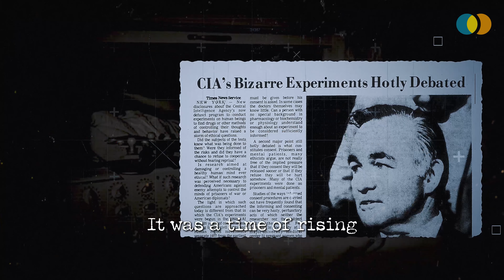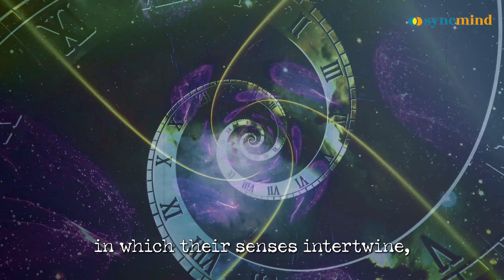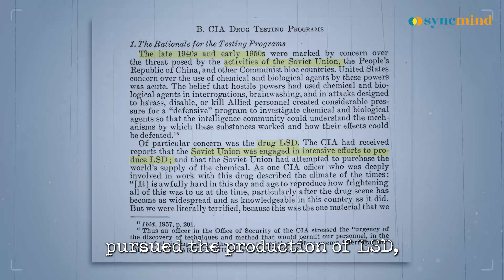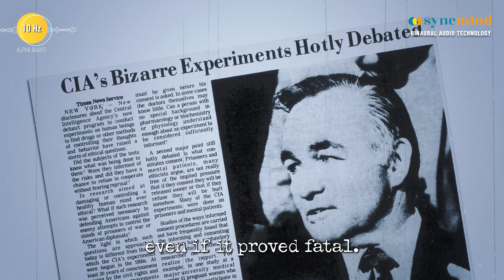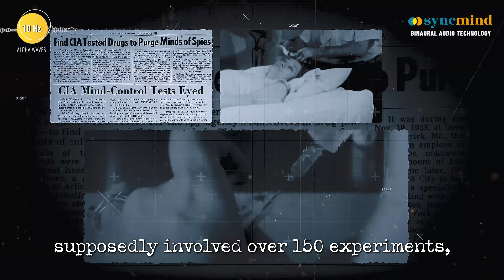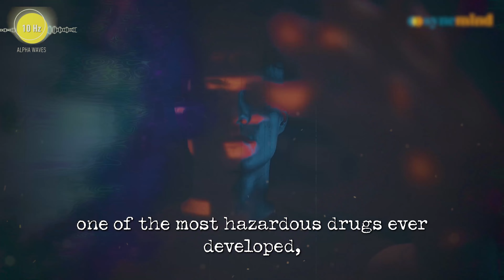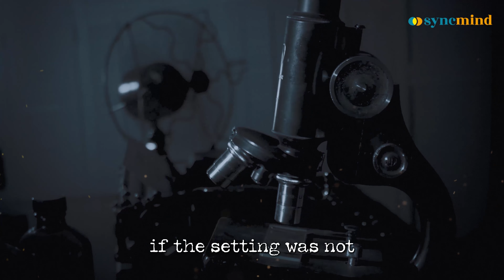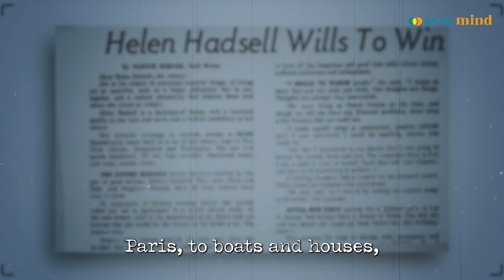CIA "MIND-CONTROL" Experiment That They Don’t Want You to Know About!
Project MKUltra was an unauthorized program led by the U.S. Central Intelligence Agency (CIA) to explore ways to influence people's minds. The aim was to find methods and drugs that could make individuals more suggestible or force them to confess during questioning. This involved techniques that would weaken their mental resistance through brainwashing and intense mental pressure. The project started in 1953 and ended in 1973. MKUltra tested various ways to change a person's mental state, like giving them strong hallucinogen drugs without their knowledge, shocking them with electricity, using hypnosis, keeping them isolated, or subjecting them to verbal abuse.

00:00 MK-Ultra and the Fear of Brainwashing
00:43 Mind Control Fear and MK-Ultra Program
02:19 Albert Hofman experiments
08:33 Cia runs experiments with humans in prisons and hospitals
13:00 The Influence on Arts, culture and conscious researches